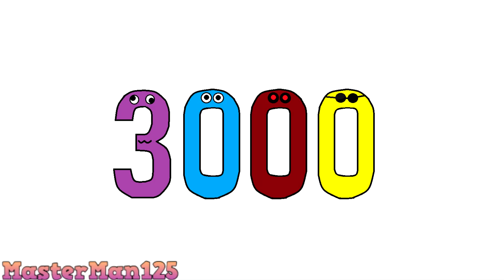The 3000s Series REMAKE - Welcome To The 3000s Decade (Trailer)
Some Sneak Peaks For Upcoming R.I.P 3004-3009 Remake!

5 Episodes of remake out now! feel free to watch it! R.I.P 3004 Remake SOON!